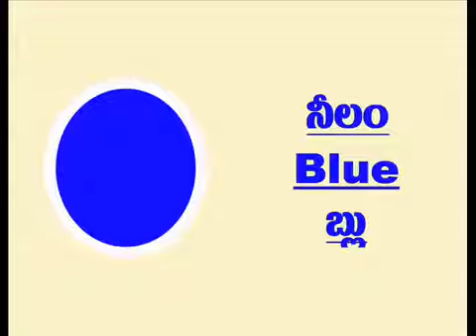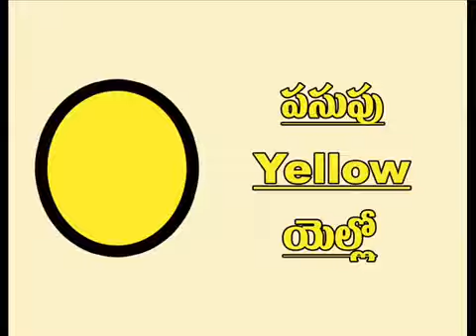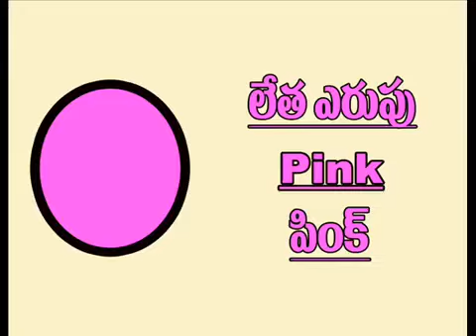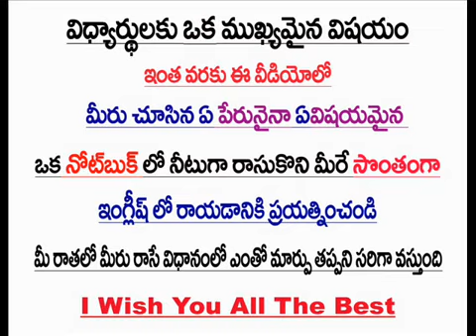Ramu Spoken English l ఇంగ్లీష్ లో రాయడం - 59 ( Ramu 9390495239 )